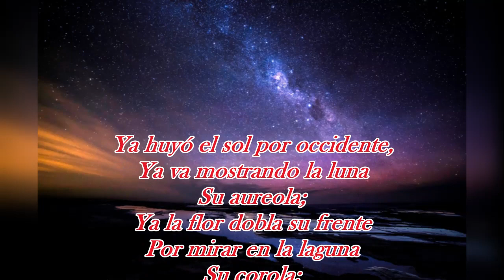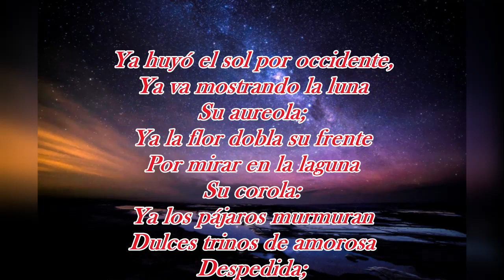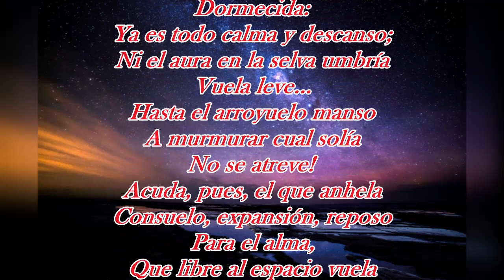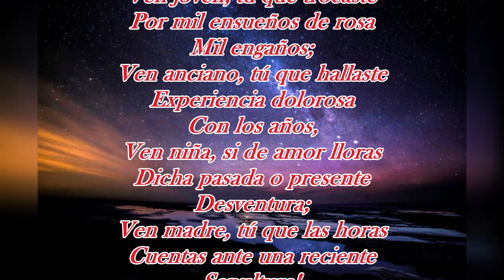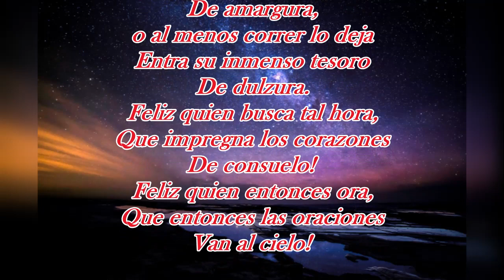Nocturno (García Balmaseda, Joaquina); música: benaiah mabira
Nocturno es un poema de Joaquina García Balmaseda que muestra el consuelo que, en la hora nocturna, en la oración se obtiene. Música composición e interpretación del cantautor benaiah mabira